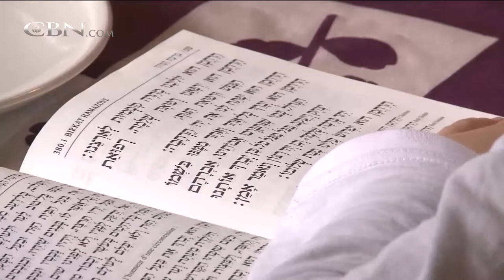Europe Anti-Semitism Triggers Record Jewish Exodus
Terrorist attacks and rising anti-Semitism have convinced European Jews there's no future for them in Europe. That's leading to an exodus of the Jews unprecedented since the creation of Israel.